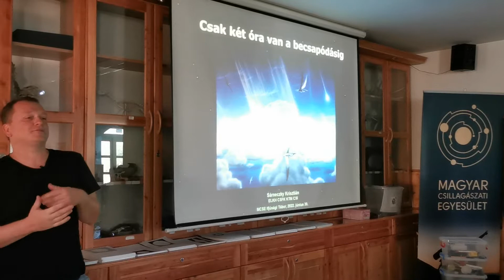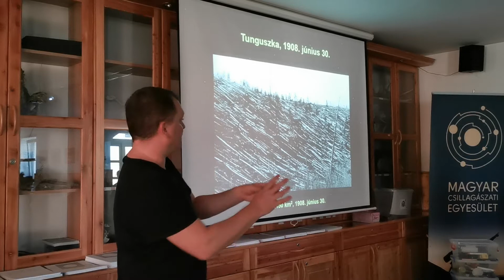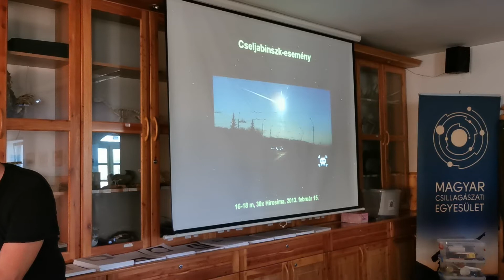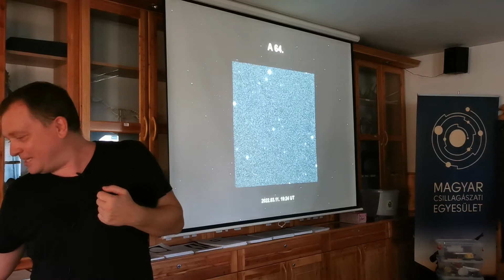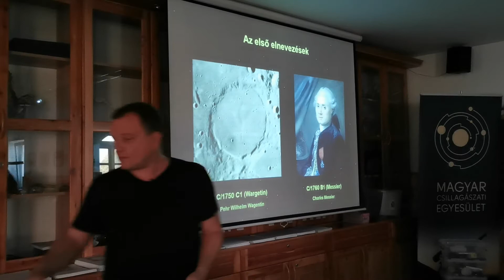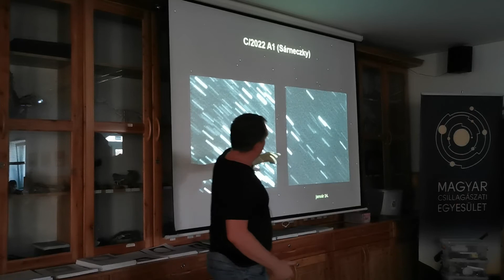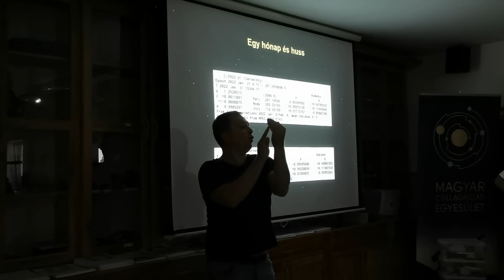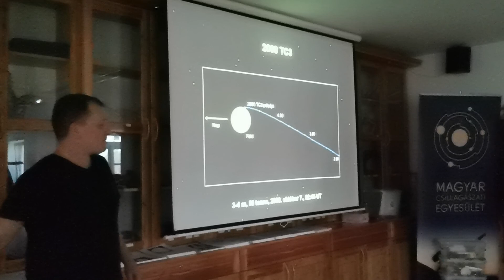Becsapódó kisbolygók és száguldozó üstökösök - Sárneczky Krisztián előadása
Nemzetközi Kisbolygó nap - Előadás PREMIER ☄️

Nagy sikerekkel indult az év a hazai felfedező csillagászat számára. Január elején egy új üstököst - 36 év után az elsőt -, március 11-én pedig egy becsapódó kisbolygót sikerült felfedezni, amely az emberiség történetében mindössze az ötödik olyan égitest volt, amelyet még a légkörünk elérése előtt megtaláltak a csillagászok. Ez utóbbi felfedezés igen nagy nemzetközi visszhangot váltott ki, egyrészt ritkasága, másrészt a felfedezés helye miatt - az összes korábbi hasonló égitestet az Egyesült Államokból találták. Az előadás ennek a két felfedezésnek a történetét meséli el, ami nem is lehetne aktuálisabb a Nemzetközi Kisbolygó Napon, amikor a Tunguzka-becsapódás évfordulójáról emlékezünk meg.

A Nemzetközi Kisbolygó Nap egy dinamikus oktatási és tudatosságnövelő program, melynek célja, hogy megismertesse a világot az aszteroidák univerzum kialakulásában betöltött szerepéről, arról, hogyan használhatjuk fel erőforrásaikat, valamint, hogyan nyithatnak utat a jövőbeni felfedezéseknek, és végül hogyan védhetjük meg bolygónkat az aszteroidák becsapódásától.

Előadó: Sárneczky Krisztián, kisbolygóvadász
Az ELKH Csillagászati és Földtudományi Kutatóközpont munkatársa, számos földközeli kisbolygó és több szupernóva felfedezője, a Kozmikus hatások és kockázatok projekt kutatásvezetője